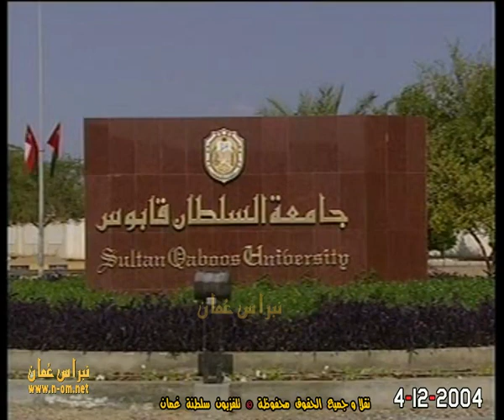فلم ( جوهرة الضياء ) ، تخريج دفعة 15 من طلبة جامعة السلطان قابوس 2003-2004م سلطنة عُمان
فلم ( جوهرة الضياء )
التقديم ( صدام و عبير )

حفل تخرج الدفعة الخامسة عشرة من طلبة جامعة السلطان قابوس
للعام الجامعي 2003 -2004م من المسرح المفتوح
تحت رعاية
صاحب السمو السيد فهد بن محمود آل سعيد نائب رئيس الوزراء لشؤون مجلس الوزراء
السبت 21 شوال 1425 هــ
الموافق 4 ديسمبر 2004م

التقديم : الإعلامي خالد بن صالح الزدجالي
مخرج منفذ : قيس بن سالم باعمر
الإخراج : سعيد موسى

نقلاً و جميع الحقوق محفوظة © تلفزيون سلطنة عُمان بالتعاون مع جامعة السلطان قابوس 2004م

‎نبراس_عُمان_مرئيات_عُماننا